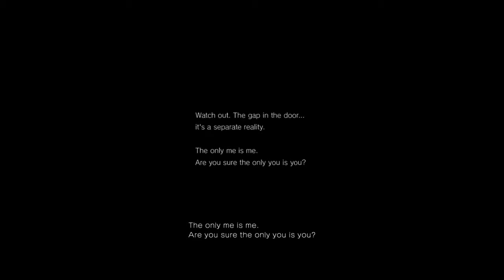P.T. Demo (Silent Hills) | Walkthrough Gameplay Part 2 - No Commentary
P.T. is a demo that serves as a playable teaser for the next game in the Silent Hill franchise, which teams up creator Hideo Kojima and director Guillermo del Toro, featuring actor Norman Reedus.